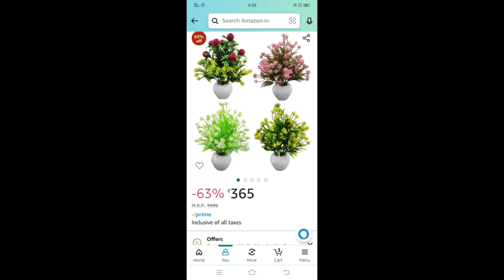Amazon home decaration flower pots vlog@